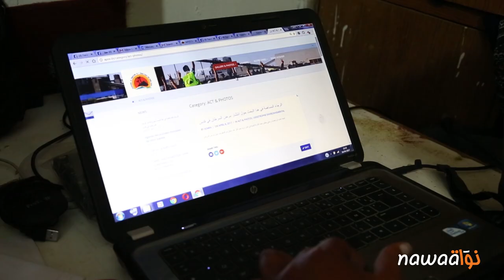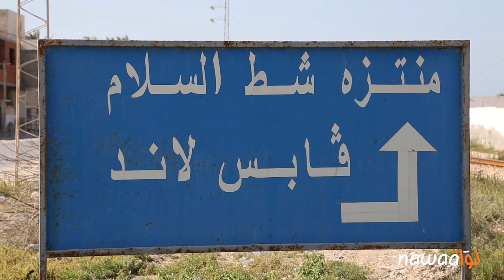المناضل البيئي نادر شكيوة: رحل دون أن يتنفس هواءا نقيا